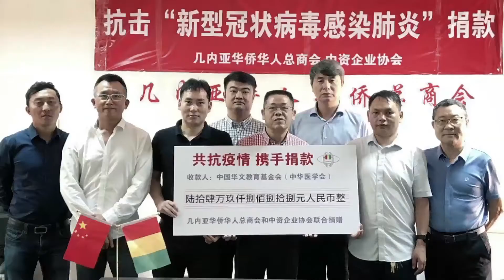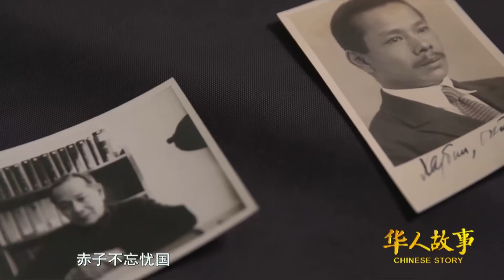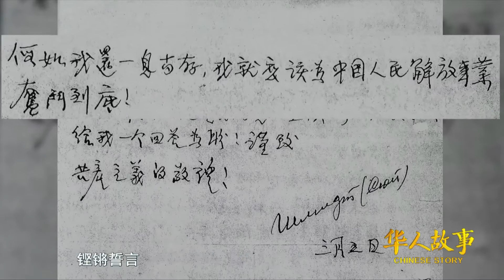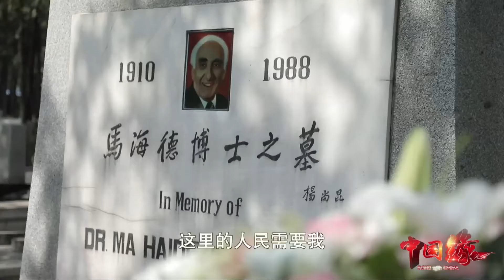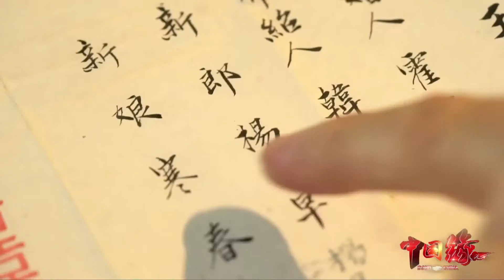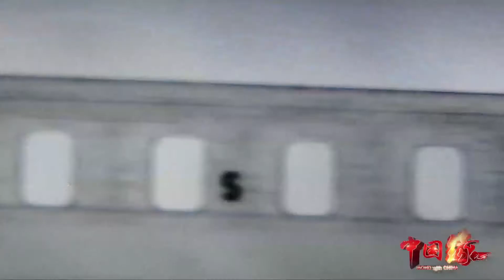【听百年故事 看中国发展】